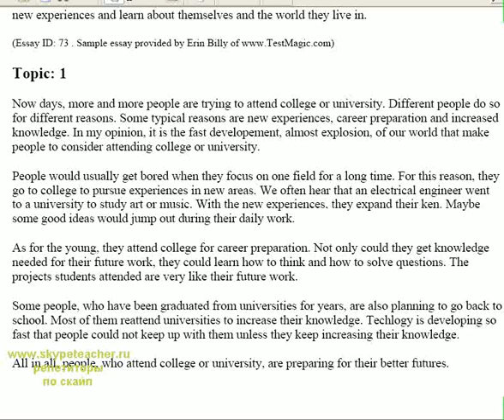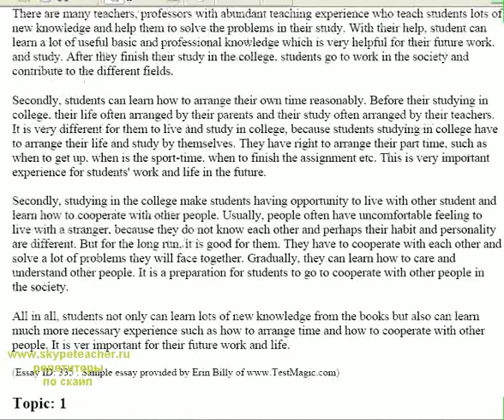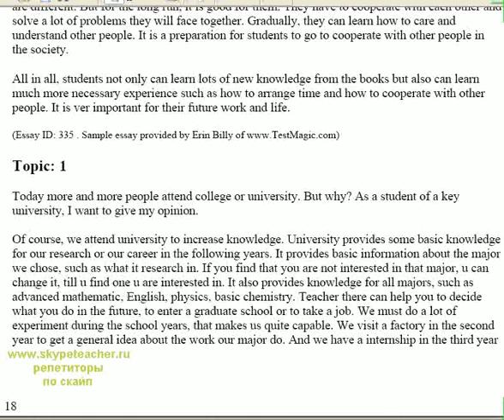TOEFL, IELTS видеоурок 26